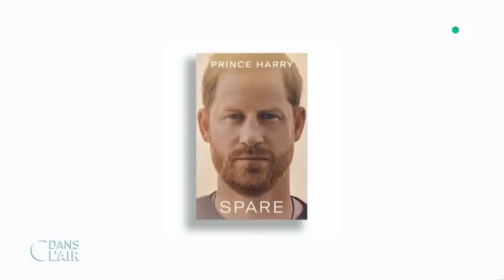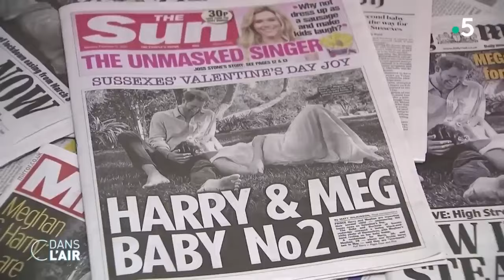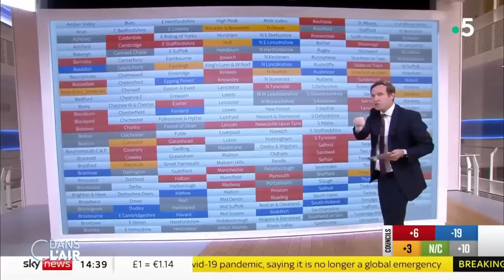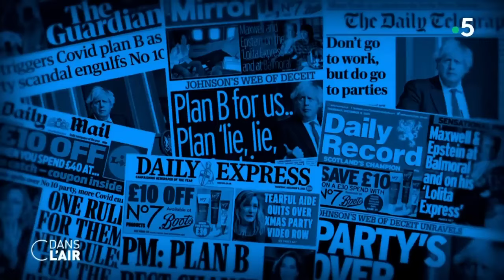Sacre royal : pourquoi une telle fascination ? cdanslair Archives 2023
Sacre royal : pourquoi une telle fascination ? cdanslair 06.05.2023

C'est fait ! À 74 ans, Charles III a été couronné roi du Royaume-Uni d'Irlande du Nord et des royaumes du Commonwealth. La cérémonie religieuse s'est déroulée à l'abbaye de Westminster, devant près de 2 300 invités. L'archevêque de Canterbury a déposé la couronne sur la tête de Charles III après que celui-ci a prêté serment de servir ses sujets et de protéger l'Eglise d'Angleterre dont il est le chef suprême. Il a également reçu l'onction, protégé des regards par des paravents. Une journée hors norme, suivi par des centaines de millions de téléspectateurs à travers le monde, et pour laquelle un dispositif de sécurité impressionnant à été déployé.

Ce couronnement signifie également un long week-end de festivités pour les Britanniques, invités dimanche à se rassembler pour des déjeuners conviviaux. La journée de lundi ayant été déclarée fériée, la famille royale invite le public à profiter de ce jour chômé pour mener des actions caritatives près de chez eux.

Alors que la famille royale est attendue au balcon de Buckingham, la présence du prince Harry, venu assisté seul et sans uniforme au couronnement de son père, n'est pas passé inaperçue. Devenu le poil à gratter de la famille Windsor, exilé aux Etats-Unis avec sa femme Meghan Markle (qui n'a pas fait le déplacement aujourd'hui), le fils cadet de Charles III et Lady Di défraie la chronique avec sa suite de révélations à travers plusieurs médias et supports.

Pendant ce temps, en Angleterre, les conservateurs britanniques du Premier ministre Rishi Sunak ont subi cette semaine des pertes importantes lors d'élections locales en Angleterre. Sur les 8 000 sièges d'élus mis au vote dans 230 conseils municipaux, les Tories, au pouvoir depuis 13 ans, essuient des défaites lourdes et perdent près de 1000 sièges. Un mauvais signe pour la droite britannique, à un an des élections législatives.

Alors, que retenir de cette journée historique ? Quel roi sera Charles III ? Quel avenir pour le prince Harry ? Est-ce bientôt la fin de l'ère Tories à Downing Street ?

Les experts :
- Philip TURLE - Journaliste britannique, chroniqueur international à France 24
- Anne-Elisabeth MOUTET - Editorialiste à The Daily Telegraph, auteure de William et Harry, dernière chance pour la couronne
- Isabelle RIVIERE - Journaliste, spécialiste de la monarchie britannique, auteure de Charles et Camilla, une histoire anglaise
- Florentin COLLOMP - Journaliste au Figaro, ex-correspondant à Londres

Diffusion : tous les jours de la semaine à 17 h 45
Format : 65 minutes
Présentation : Caroline Roux et Axel de Tarlé
Production : France Télévisions/Maximal Productions